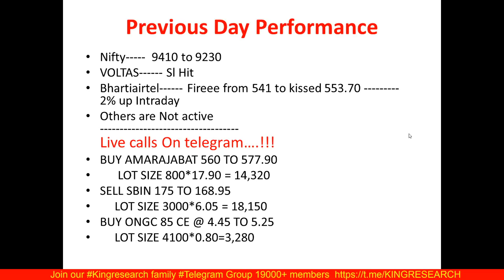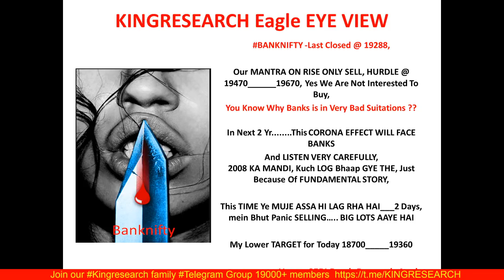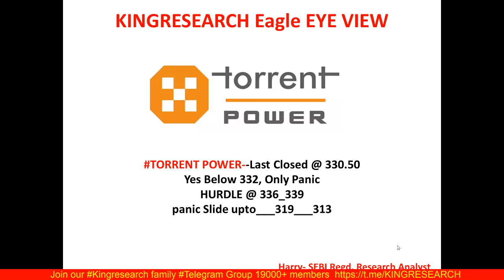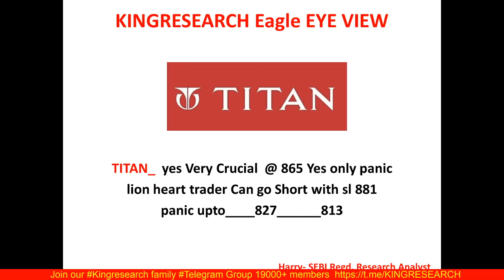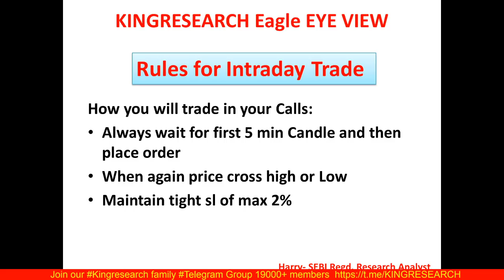Intraday Trading Strategy for 6th May | Kingresearch Eagle Eye View | Ep-29 | NIFTY में अब क्या करे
I#kingresearch

Live: Nifty  5.5% Down & Banknifty 8.50% Down अब क्या करे ???  Buy Or sell???   Nifty का चक्रव्यूह से बाहर निकलने का  रास्ता

📌INVESTING ALERT -📌

🎯1 Day in Month,, No More Work Can Boost Your Investment 500% in just a Few Year
📣📣ON PUBLIC DEMAND- We are Giving Chance For Joining Our Webinar
'INVESTING का चक्रव्यूह 'On 23 May 2-3 Hr, Webinar, for Investing In Stock, Only!!

How You Can Boost Your Investment, Eichermotor, Hawkins cooker, RELAXO
BATA INDIA  MULTIBAGGER, HIDDEN GEMS No-Body Will Tell You Secrets FUNDA, Only Bla Bla Bla
OPEN CHALLENGE, ABHI TUK KISI NE BATAY NHI Or NAHI AAPKO KOI BATEGA

👉 BROKERAGE FLAT 20 (unlimited lots)

9 PM TO 10:30 PM
LIFETIME MENTORSHIP & SUPPORT